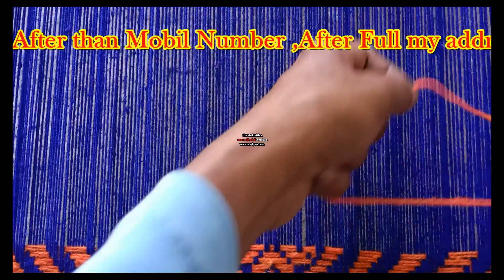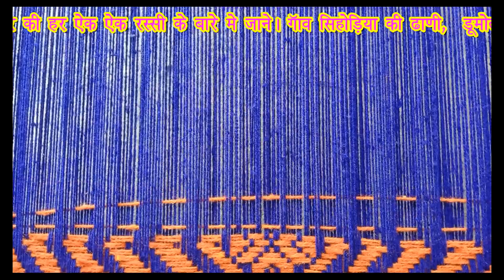How to make khatiya binana part 2# charpai banana# charpai ki bunai# charpai banane ka tarika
चारपाई में हमारे इस चैनल पर आप हिन्दी और अंग्रेजी में नाम और मोबाइल नंबर और नई नई डिजायन बनाना सीखे चारपाई में और हाथी ऊट घोडा मछली मोर तोता चिड़िया खरगोश भालू तितली और गोफन मूडी मोहरा छिक्की भी बनाना सिखे बोतल में चारपाई बनाना नाउ सीडी खूशी भी बनाना सिखे  चारपाई में एक एक  रस्सी के बारे  जाने / Hindi me

AND
YOUTUBE.COM/RAVIYADAV7063